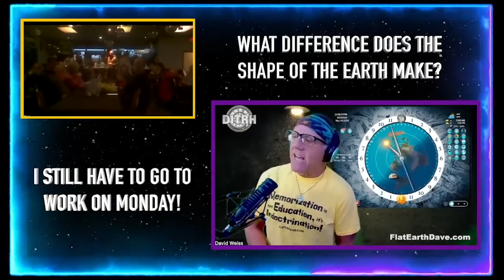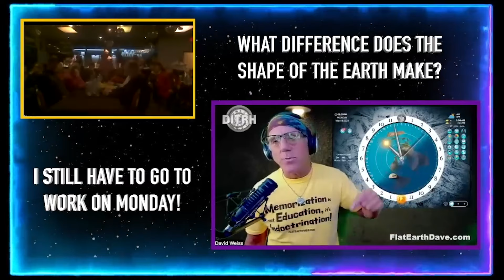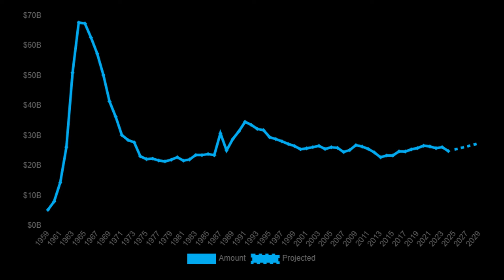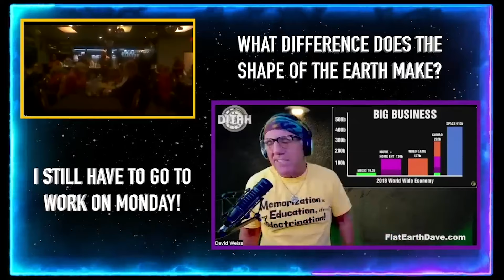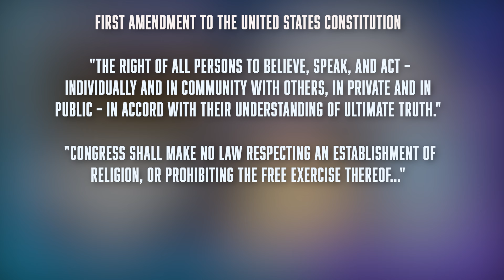Why they lie and hide the FLAT EARTH, according to DITRH.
I have asked the questions many times. Why would they lie and hide the FLAT EARTH?
Now DITRH has published a video in which he believes he answers these questions.

Ukraine!

I use alla income to send drones and powerbanks to Ukraine. So far I have sent 101 standard drones and 55 kamikaze drones to Ukraine. And I have sent 32 big powerbank.

Arctic Scholarship
Support me
Copyright
Photos, videos, graphics: Arctic Reflections, DOD (U.S. Department of Defense), Motionarray, Envato elements